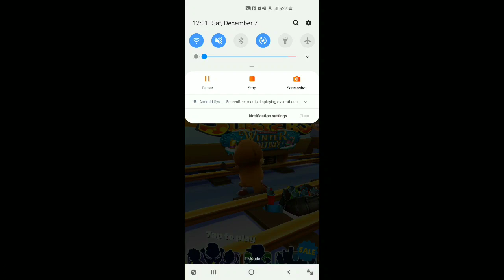Subway Surfers: Let's Play (87): 17 Seconds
Only 17 Seconds!. But, another Upload comes in the afternoon!. Subway Surfers